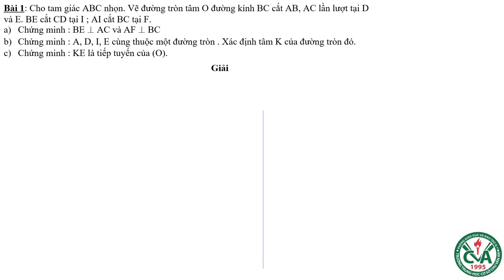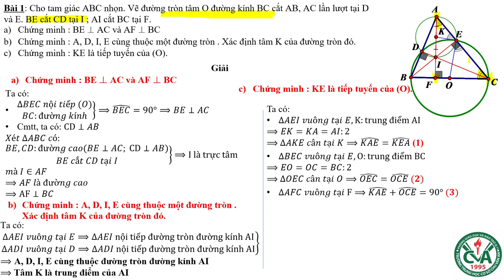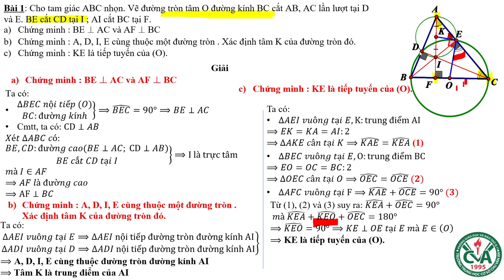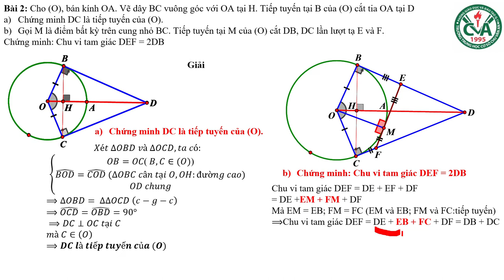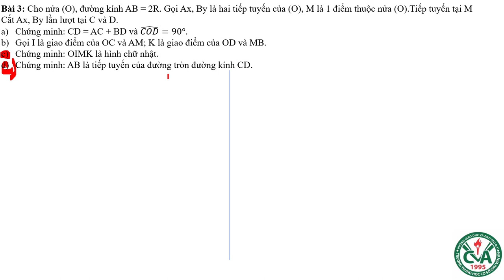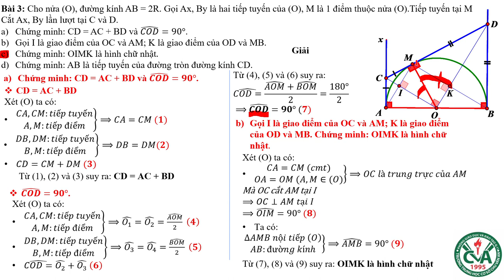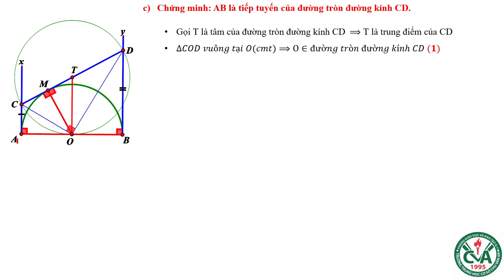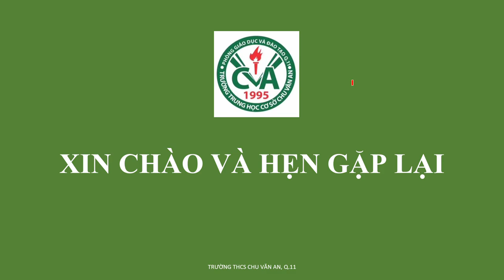TOÁN 9 (Tuần 17 / HK1) - Hình học: ÔN TẬP CHƯƠNG II (BÀI TẬP)